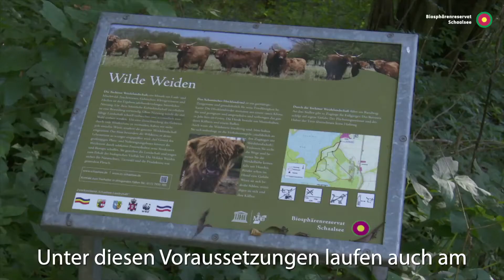Kleine große Welt im Kuhfladen – Insekten schützen in der Biosphäre Schaalsee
Unglaublich, aber wahr: Die Kuhfladen eines Rindes bieten im Laufe eines Jahres die Lebensgrundlage für 120 kg Insekten, also Abermillionen Individuen. Doch in der landwirtschaftlichen Praxis wird dieses Potential heute immer weniger ausgeschöpft.

Es sind hochspezialisierte Dungkäfer, die mit etwa 80 Arten einen frisch gefallenen Kuhfladen auf der Weide innerhalb weniger Minuten, beispielsweise durch Ablage von Eiern, besiedeln. Insgesamt bietet ein Kuhfladen rund 1.000 Insekten – bestehend aus bis zu 500 verschiedenen Arten - einen Lebensraum. Allerdings stehen heute etwa 90% aller Rinder in Deutschland ganzjährig im Stall und ihre Kothaufen gehen unter einem Spaltenboden in der Gülle auf.

Die restlichen 10% der Rinder, die noch auf die Weide kommen, werden oft genug prophylaktisch mit Entwurmungsmitteln behandelt – als Schutz vor Weideparasiten, die sich auf intensiv genutzten Weiden stark vermehren, Rinder befallen und erkranken lassen können. Diese Entwurmungsmittel verhindern, dass sich Dungkäferpopulationen in Kuhfladen erfolgreich entwickeln. Im Ergebnis fehlen heute zigtausend Tonnen Insekten in der Kulturlandschaft, viele Dungkäferarten sind vom Aussterben bedroht oder stehen auf der „Roten Liste“.

Erst durch die Forschungsarbeit einiger weniger Entomologen, die sich auf Dungkäferpopulationen spezialisiert haben, sind diese Erkenntnisse bekannt geworden. Deshalb gibt es auch im UNESCO-Biosphärenreservat Schaalsee Weiden, auf denen Robustrinder das ganze Jahr über weite Fläche grasen können. Diese Rinder werden allenfalls bei Bedarf entwurmt und sind auf Grund ihrer Genetik sehr viel weniger anfällig für Weideparasiten als beispielsweise auf Leistung gezüchtete Milchkühe.
Vorbild für diese insektenfreundliche Rinderhaltung ist das Weideprojekt „Bunde Wischen“ in Schleswig-Holstein, wo der Biologe Gerd Kämmer auf dem „Stiftungsland“ bei Flensburg seit 30 Jahren diese Form des Naturschutzes erfolgreich praktiziert.